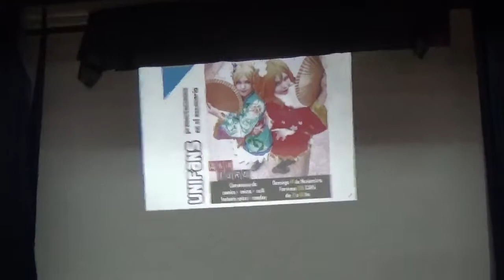AkaKuro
Unifans 10/11/2019